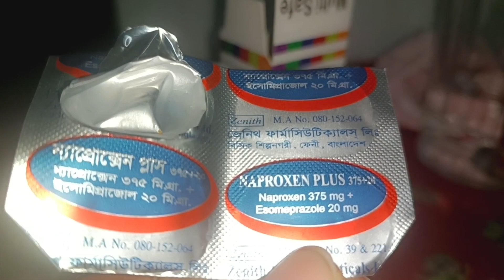বছর ঘুরে আবারো সেই প্রিয় দিন❤️ আলহামদুলিল্লাহ কোন রকম প্রস্তুতি ছাড়াই রমজান মাস পালন করছি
বছর ঘুরে আবারো সেই প্রিয় দিন||আলহামদুলিল্লাহ কোনরকম প্রস্তুতি ছাড়াই রমজান মাস পালন করছি||

Vlog
vlog video
vlogger
Blogger
New vlog video Bengali
new vlog viralvideo
How I make vlogs
Bangla vlog
HD vlog
Travel vlog
cooking vlog
family vlog
people and vlogs
daily vlog
my first vlog video my first vlog videos
Desi vlog
r2h vlog
bengalavlog
lifestylevlog
hausewifebusylife

morning routine
morning tonight routine
cleaning 🧹
early morning vlog
motivational vlog video
motivation
Latest YouTube vlog